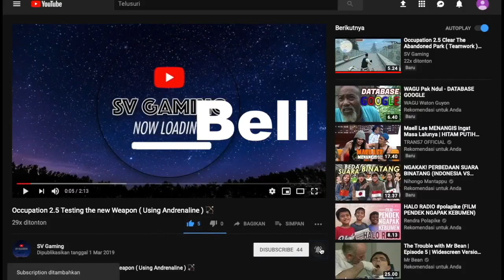WithstandZ Complete the first 3rd Floor ( Part 2 )